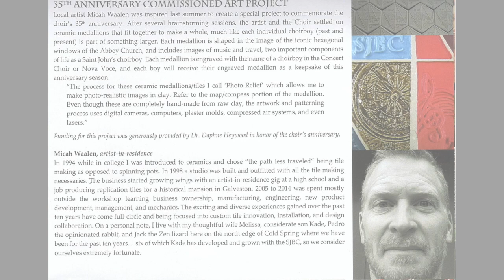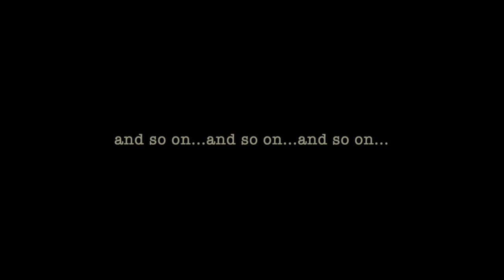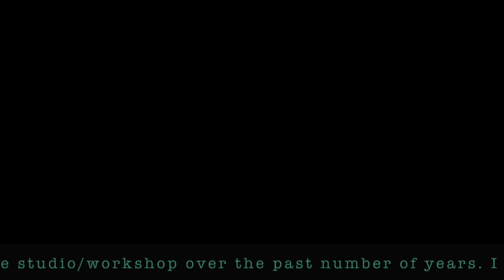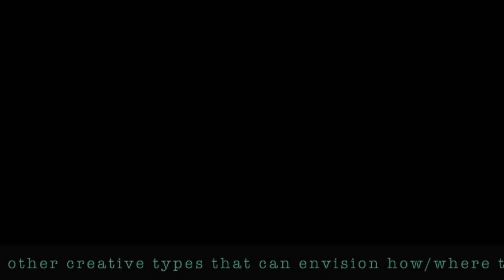Plaster Cast Handmade Tiles. Air Release Mold Process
This video shows the tile-making process from wedging the raw clay to pressing and releasing the tiles. I've been able to make 100+ tiles in a given day by myself using this process.